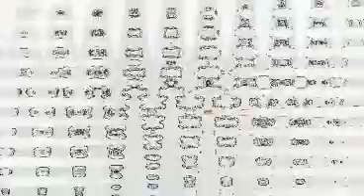Youtube Banner Csupo Effects